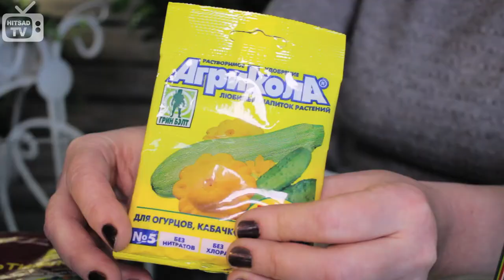Огурцы на подоконнике 《Часть 2 на ХитсадТВ》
Как выращивать огурцы на подоконнике

❀ Расскажем как правильно и чем удобрять огурцы, посаженные на подоконнике. А также поделимся секретами полезных подкормок.
Огурцы на подоконнике.
Как правильно подкормить огурцы на зимнем окне? Огурцы очень любят покушать, поэтому подкормки должны осуществляться в равных промежутках времени через каждые 10 – 12 дней. Так как земляной ком ограниченный и максимальный размер горшка составляет 3 – 4 литра огурцы достаточно быстро истощаются, поэтому их необходимо подкармливать различными удобрениями. На рынке представлены жидкие и сухие удобрения. Лучше использовать жидкие удобрения, при поливе они достаточно быстро проникают в корневую систему и огурцы прекрасно растут. Если же Вы сторонник органического земледелия, то можно использовать не химические удобрения, а свои которые имеются у вас в приусадебном хозяйстве. Так же мы можем совмещать корневые подкормки с не корневыми подкормками. Можно жидкое удобрение разбавлять водой и опрыскивать листы.
Огурцы очень требовательны к влажности воздуха, поэтому при выращивании огурцов на подоконнике рекомендуется выбрать какой-нибудь поддон заполнить его гравием и поставить на него огурцы. Еще один небольшой секрет, при посадке огурцов добавьте древесный уголь, он не только обогатит почву, но и создаст дополнительное питание и сохранит влагу в почве. Для того чтобы Ваши огурцы хорошо кустились нужно их правильно прищипывать. Прищипывать огурцы необходимо на основном столе над пятым, шестым листочком, а междоузлие делаем над шестым, седьмым листочком.
При правильном уходе с одного кустика Вы сможете собрать до 30 – 40 штук огурцов.

❀ Выбрать и купить подставки для выращивания петунии в домашних условиях, прочесть отзывы покупателей, инструкцию пользователя и подробные характеристики можно на сайте «Hitsad»